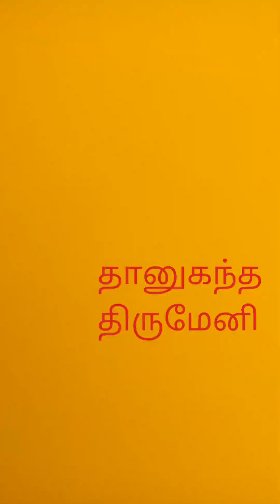ராமானுஜா ராம் ராம் ராமானுஜா